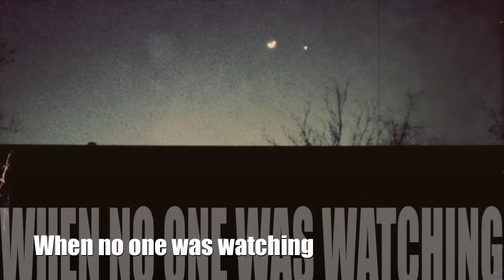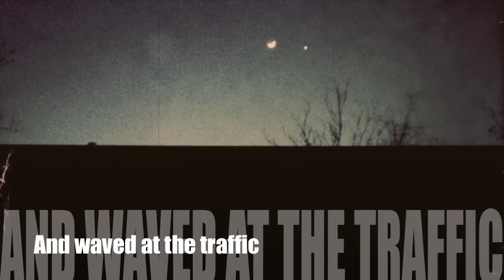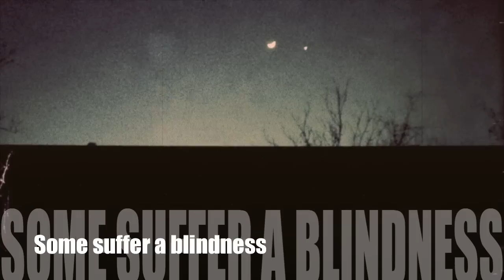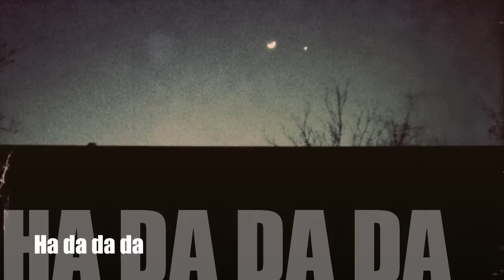Matthew Ryan - Stupid World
From the album In The Dusk of Everything. Go here for lyrics and purchase: